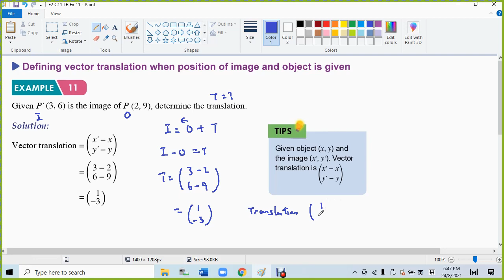F2 C11 TB Ex 11